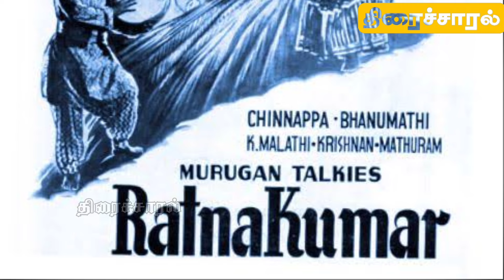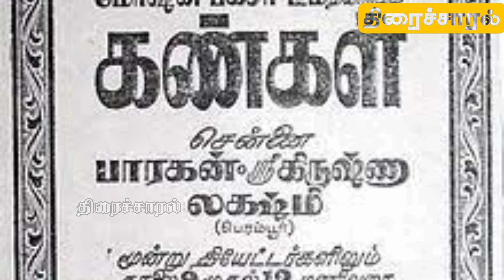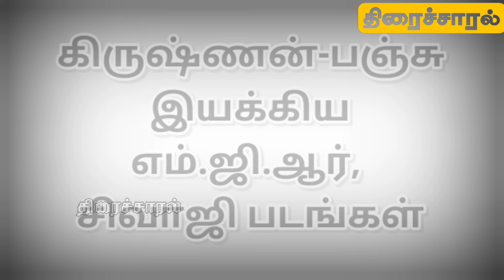கிருஷ்ணன்-பஞ்சு இயக்கிய எம்.ஜி.ஆர், சிவாஜி படங்கள் | @thiraisaral | Akbarsha | 2024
கிருஷ்ணன்-பஞ்சு
இயக்கிய
எம்.ஜி.ஆர்,
சிவாஜி படங்கள் @thiraisaral